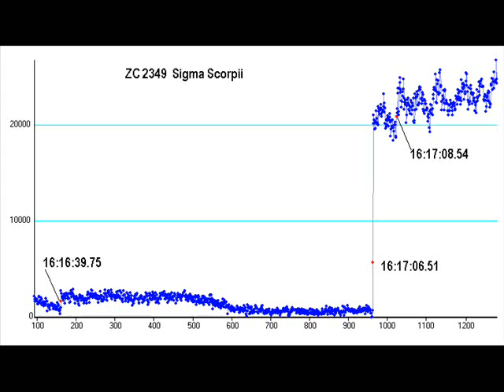060221 sigmaScorpii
Lunar Occultation - reappearance of tripple system sigma Scorpii